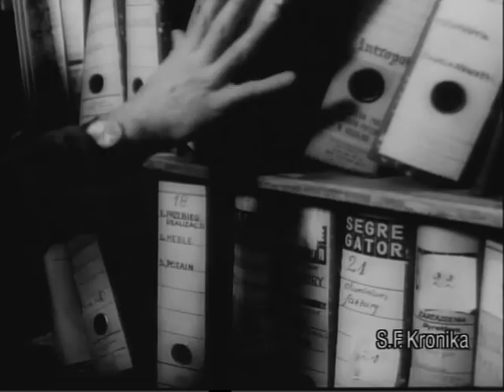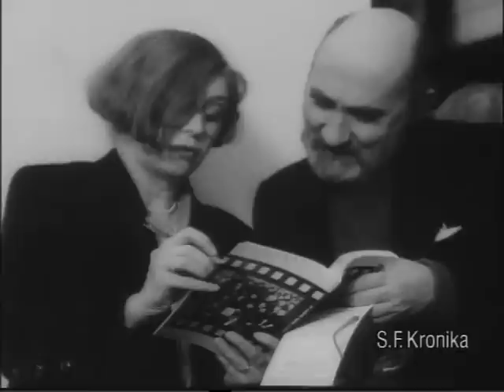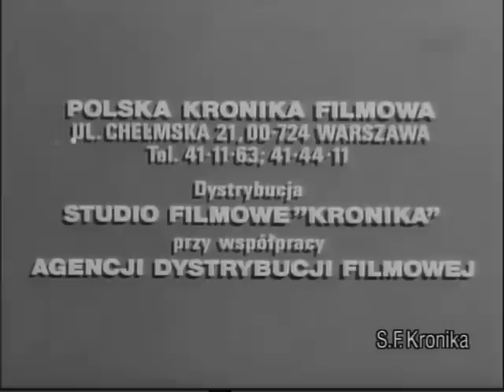PKF 1992 02 11 08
1. Błękitny wieżowiec w W-wie
2. Pierwszy pokaz Cinquecento
3. Wyłączenia prądu
4. Zespół filmowy "X".